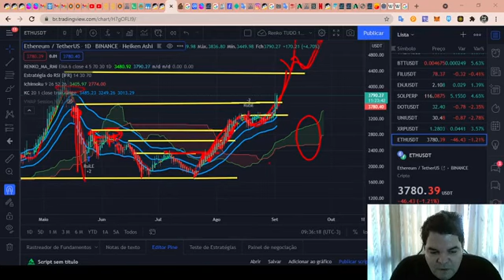Curso de Análise Técnica RENATO ULIANOV!